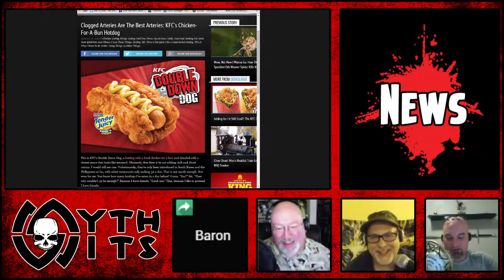S2E04 From the Fringe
On this episode we talk to John Reiher, a writer and game designer for Tri Tac Games. We go over the various games that Tri Tac has to offer such as Fringeworthy, Bureau 13, Incursion, Weird Zone, and Hard Wired Hinterland. We also talk about his work with the web site SciFi Ideas.